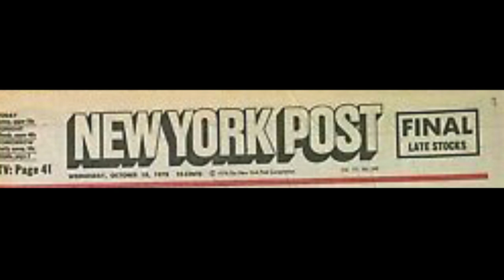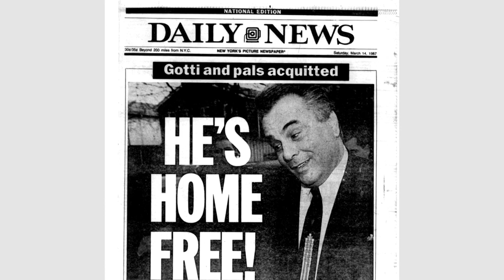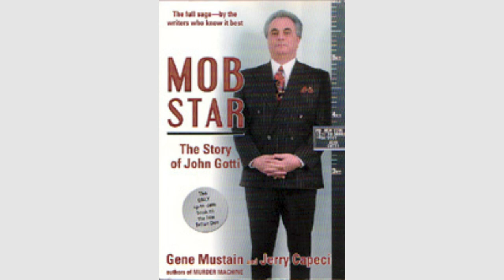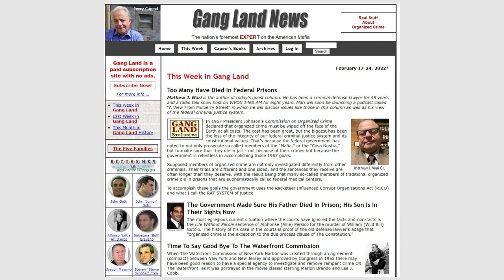EP #11 JERRY CAPECI INTERVIEW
Jerry Capeci Interview -  Matt interviews renowned American journalist and author, Jerry Capeci, author and pubisher of Gangland News, specializing in coverage of the Five Mafia crime families of New Yok City.  Capeci has been described by news organizations, such as CNN and BBC, as an expert on the American Mafia.